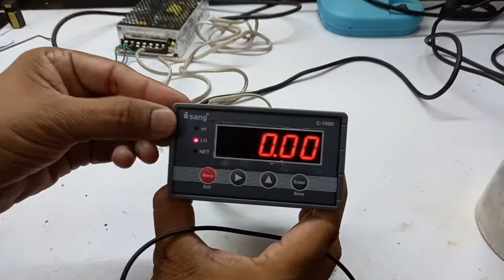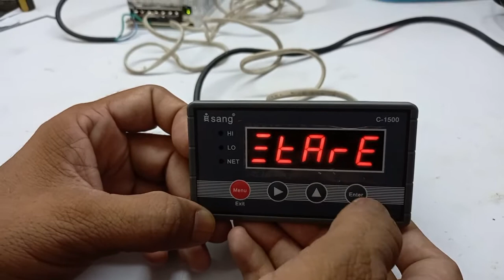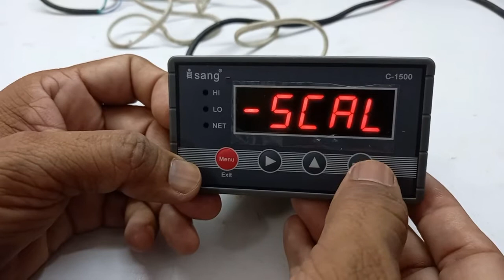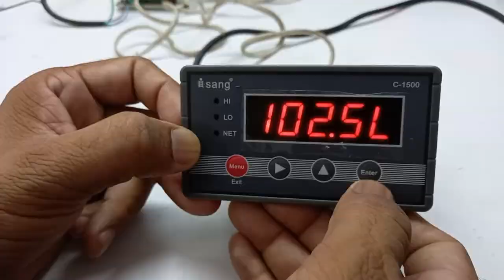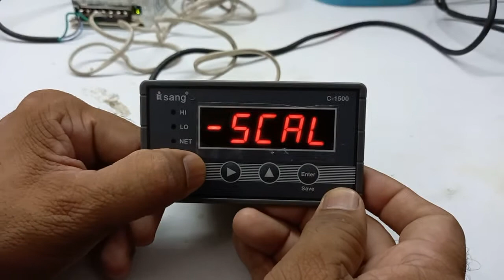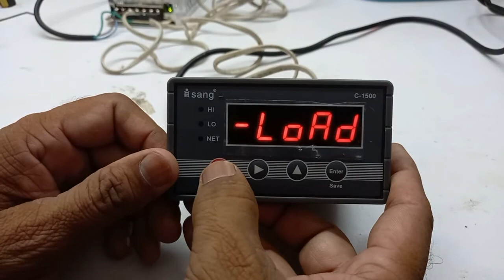CALIBRATION OF SANG C-1500 | HOW TO CALIBRATE SANG C-1500 | ASPHALT PLANT WEIGHING INDICATOR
Hello Friends,
This video is about calibration of sang c1500 weighing indicator.